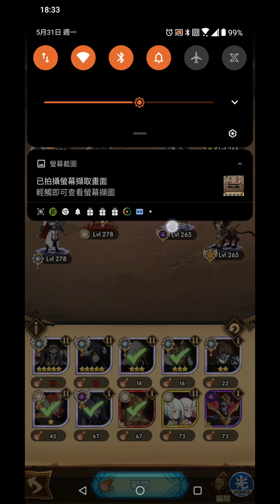劍與遠征 眾神獵場投票棄賽規則 神魔虛空開始推小兵囉